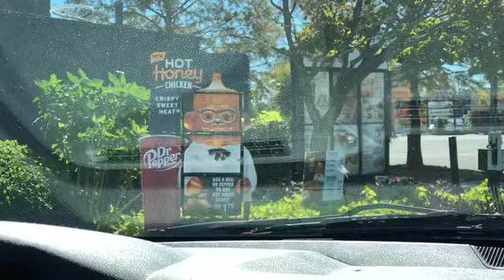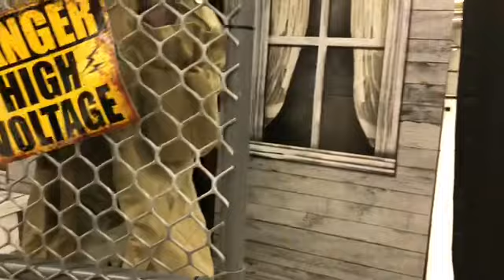TGIF // SPIRIT// VLOGTOBER DAY 22 / FAMILY VLOGS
Hello Shay Squad, This is our Sunday and the things we did on yesterday. I Hope you all have a Great Day!!!